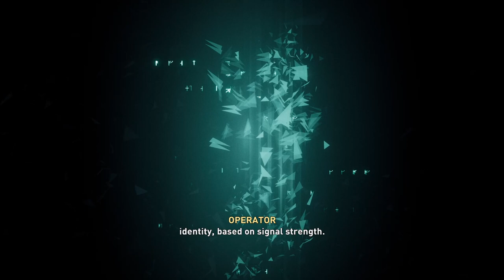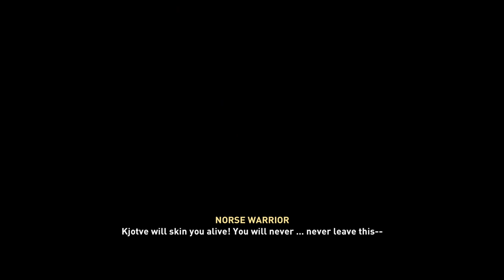ASSASSIN'S CREED | VALHALLA | GAMETHRU #1 | XBOX SERIES X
Going to be playing this on a regular, hoping content is dropped like crazy cause im here for all the action.

Set in 873 AD, the game recounts a fictional story during the Viking invasion of Britain. The player controls Eivor, a Viking raider who becomes embroiled in the conflict between the Brotherhood of Assassins and the Templar Order.

W.A.T.I | ON  ALL |  AUDIO STREAMING PLATFORMS